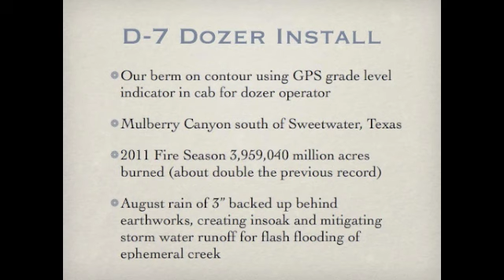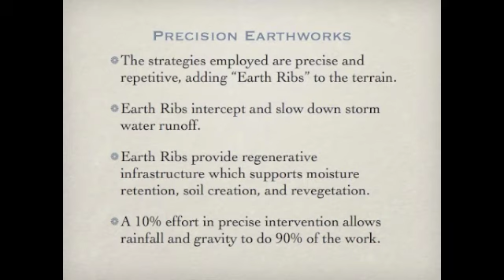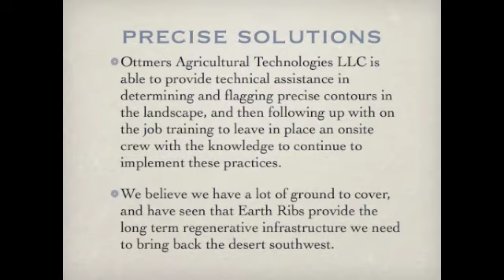Earth Ribs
Precise repetitive low impact earthworks for storm water mitigation, soil building, and burn area recovery.